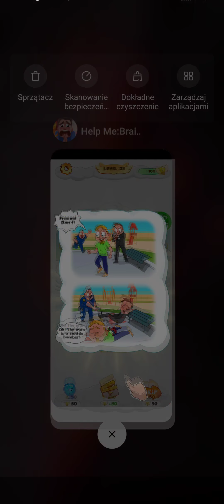Help Me: Tricky Brain Puzzles - Gameplay Part 2 Levels 21-38 (Android, iOS) - All Levels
Help Me: Tricky Brain Puzzles - Gameplay Walkthrough - Game made by Matchingham Games

📜Game Description
Do you like brain games? This is the newest, and most original one. Here is the one you are looking for!

If you have played the legendary brain game Braindom and Judgment Day which have more than 100 million installs, be sure you will love this game. We brought together decision-making games with brain games.

Help Me: Tricky Brain Puzzles is a new breath to all brain games, a kind of brain test with original scenarios and riddles as you play in Braindom 2. It will blow your brain out, thus you will be the riddle master.

You are responsible for deciding the fate of people and you should find the right answers and justify your decision beforehand. In this newest brain game, you will find cases to help out the people as you crack the mystery.

If you like to play judge games, God games, detective games and brain puzzles, this game is for you. This fun game is the best combination of these. It is like Judgment Day, but with a difference, characters are still alive and begging you for a solution. You will also have fun as you did in the Braindom series. You can enjoy this god simulator, decision making game with the fun brain teasers.

In these original cases, you will convince a hopeless man on the verge of suicide, help a child by saving his mother, save a young lady from criminals or just help a giraffe suffering from its long neck.

Just choose your angel first and you are ready to solve the brain puzzles and riddles.

Help Me has hundreds of logic puzzles that you prove yourself by solving smart tests and mindblowing riddles. Can you crack the mystery and prove you are the smartest? Find the impossible answers and change things.

It’s designed with multiple brain teaser games, tricky puzzles,mind and brain games, logic puzzles, riddles, also cool smart games, and Braindom 2 type of riddles.

You will like attractive graphics with easy and fun gameplay:

• Different brain teasers!
• Increase your free thinking!
• Imaginative gameplay!
• Try a different strategy, think bigger!
• Focus on the details.

This game is unique, original, and creative, designed not only to push yourself with mind games but also decision making kind of god simulator games. You can enjoy this IQ test to train your brain out. What a cool brain test and brain-teasers in this easy-game!

Help Me: Tricky Brain Puzzles is one of the newest brainly puzzle games that break common sense. Ready for training your brain out in these smart games! This game will bring you an excellent brainwash experience within the scope of brain teaser games.

Try this impossible mindblowing game, solve the mystery, find who is guilty and innocent, and crush each level in this kind of god simulator brain test.

You will like Help Me’s attractive graphics with easy and fun gameplay!

Enjoy the game committed to fun!